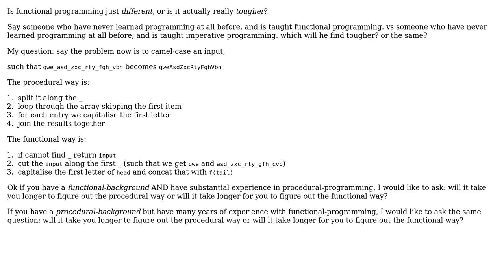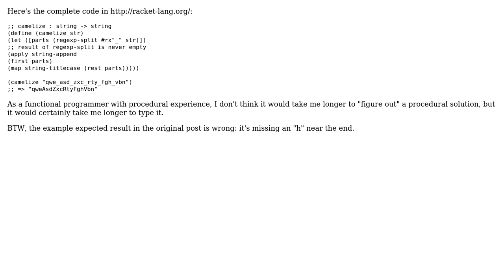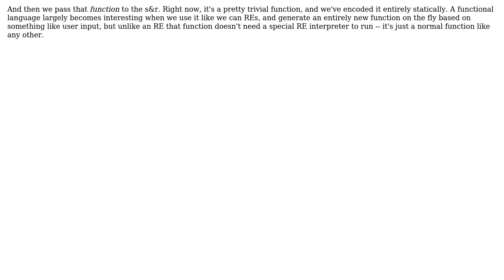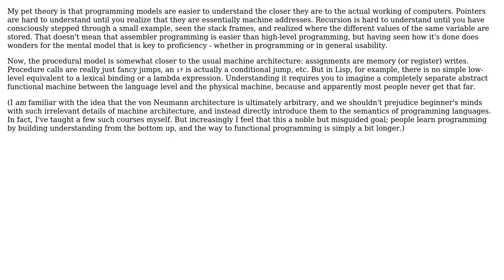Software Engineering: Is functional programming just different, or is it actually really tougher?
With thanks & praise to God, and with thanks to the many people who have made this project possible! | Content (except music & images) licensed under CC BY-SA | Music | Images & others | With thanks to user Ryan Culpepper user Pacerier user Kilian Foth user Jerry Coffin user jalf user Homde and the Stack Exchange Network Trademarks are property of their respective owners. You are responsible for your own actions.